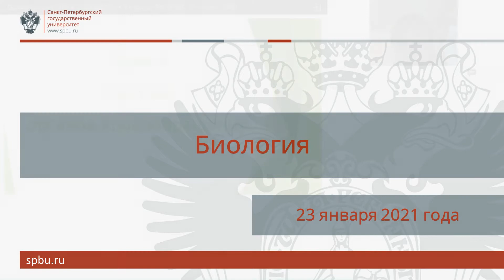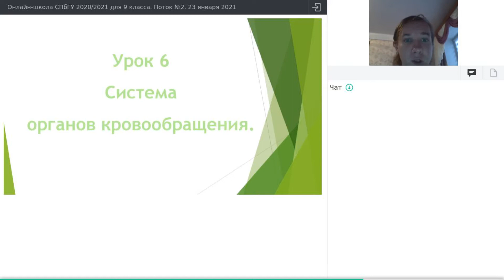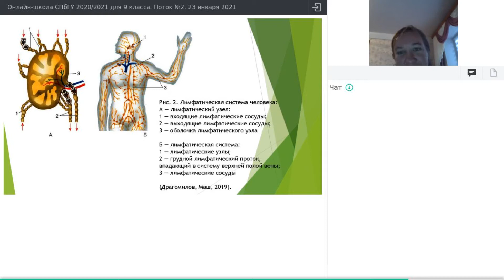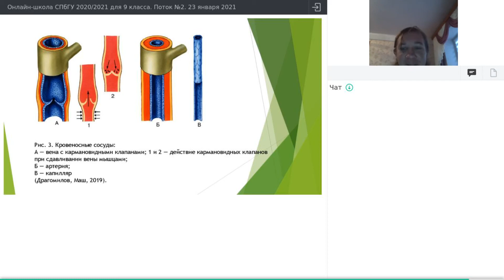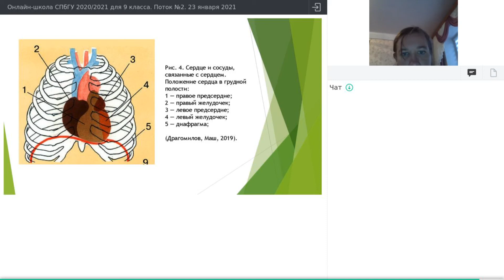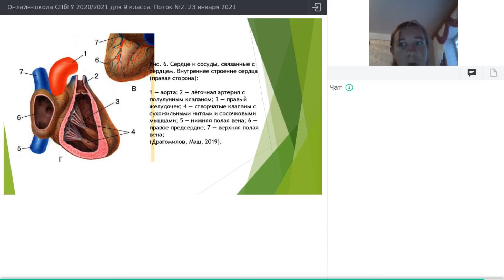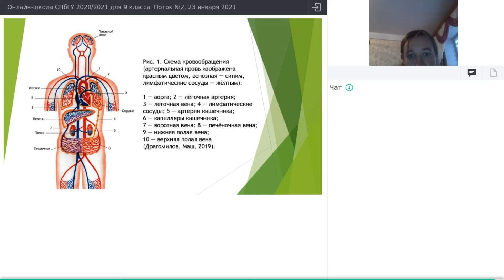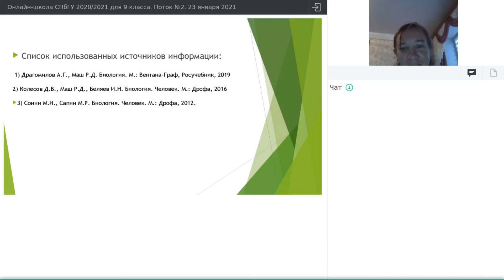Онлайн-школа СПбГУ 2020/2021. 9 класс. Биология. 23 января 2021